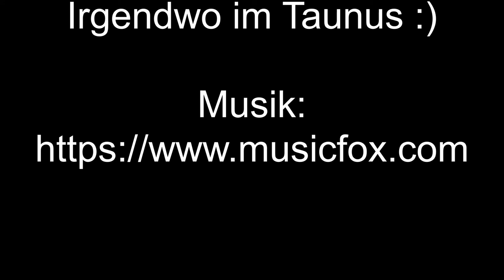Erstflug Parrot Bebop 2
Der Osterhase brachte eine Parrot Bebop 2 und ich musste gleich mal eine Proberunde fliegen. Ausführlicher Erfahrungsbericht wird es auf weilroder.de geben.